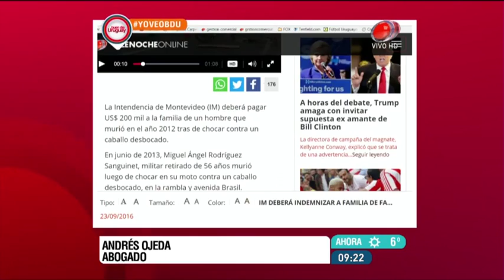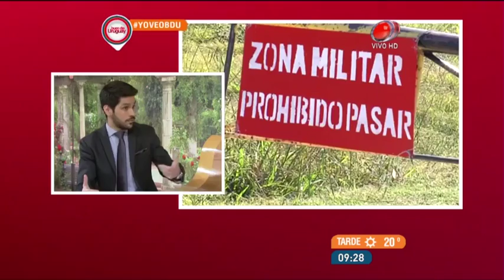Buen día Uruguay - La columna legal de Andrés Ojeda 26 de Setiembre de 2016